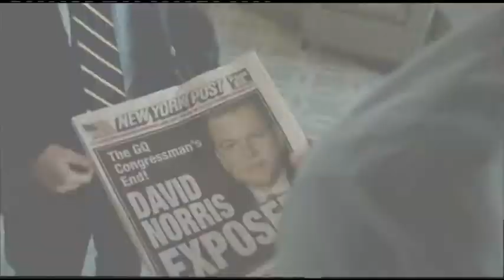I GUARDIANI DEL DESTINO (2011) | Promo tv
I guardiani del destino (The Adjustment Bureau) è un film thriller del 2011 scritto e diretto da George Nolfi con Matt Damon, Emily Blunt, Shohreh Aghdashloo, John Slattery, Terence Stamp, basato su un racconto del 1954 di Philip K. Dick, "Squadra riparazioni".

Un ambizioso politico in lizza per ottenere la carica di senatore conosce un'affascinante ballerina: Elise Sellas. Il loro incontro, però, non era previsto e rischia di deviare il percorso che gli agenti del Destino hanno deciso per l'uomo.